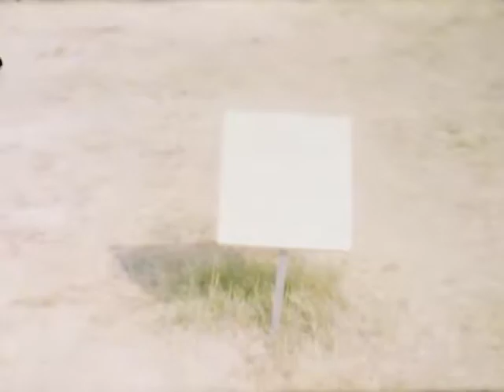Nichol 035 of 104 USS Constitution - Mayflower - Mystic Seaport 1965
USS Constitution (Old Ironsides) part 2. Mayflower - Plymouth Rock and Village - Mystic Seaport part 1 - Summer 1965